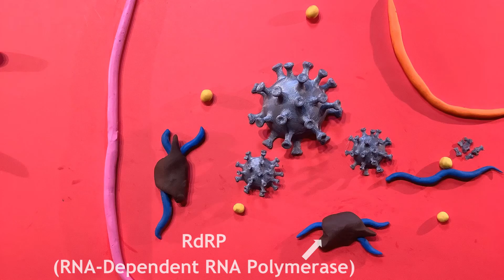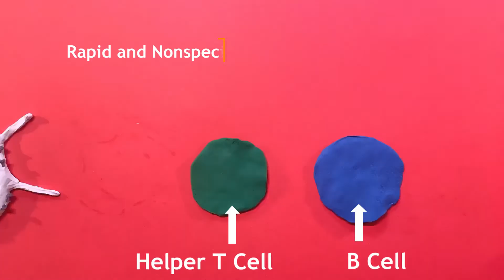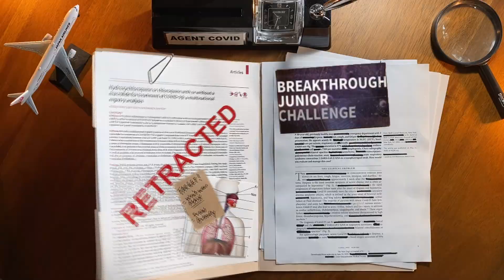Breakthrough Junior Challenge 2020 | Infection: Impossible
Hello, Agent Coronavirus! In this video you will learn how to infiltrate and replicate within the human body, along with potential therapies humans are using to watch out for!
Breakthrough Junior Challenge Entry 2020
Weber Lin
THIS IS AVAILABLE IN HD! Check your settings on the bottom right of the video screen to change to 1080p.